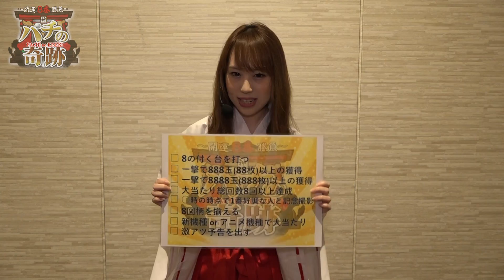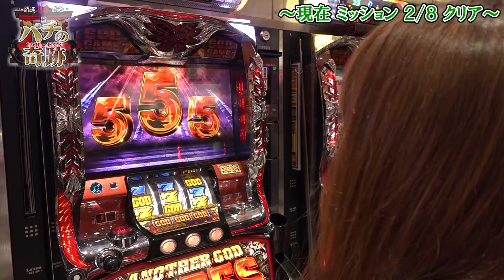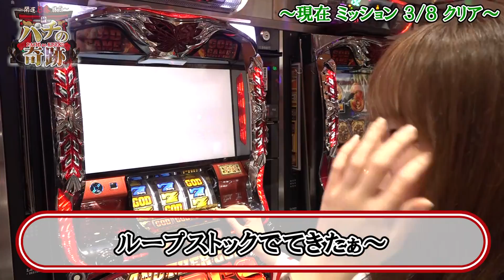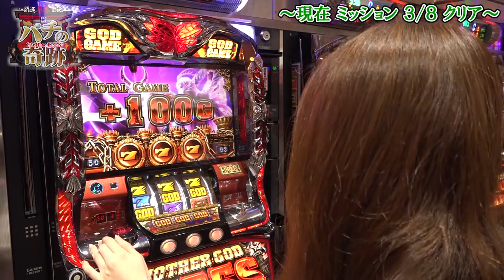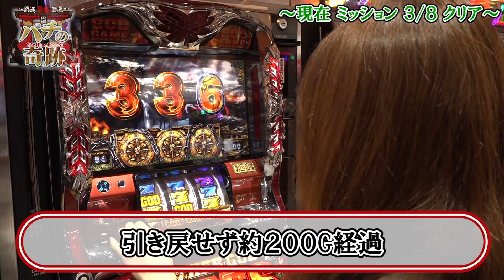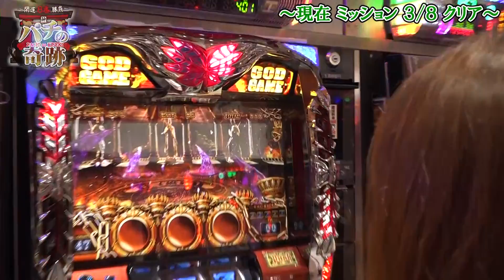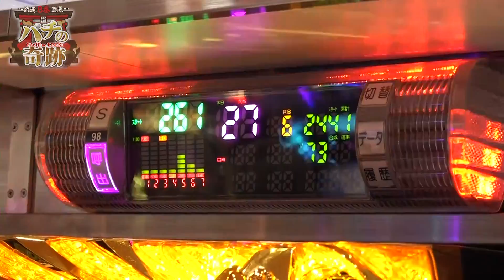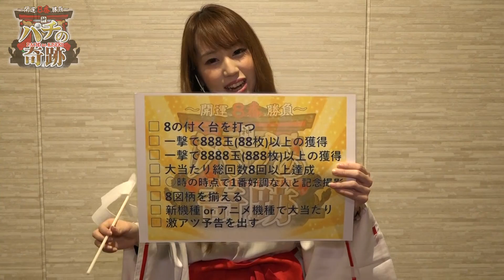【ハーデス】パチの奇跡 第27話【ぱちぱち】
今回の実戦機種はアナザーゴッドハーデス！
収録ホールは滋賀県草津市にある「ぱちぱち」さんです！

凱旋では1日4発PGGを引いて魅せた初代八神。
ハーデスでもその引きを見せつけることができるのか！？

この番組では「8」を重宝した実戦を行い、本当に「8」にあやかるだけで運気は上がるのかを検証！
実戦を行う「八神八重子」には8つのミッションに挑んでもらいます！
果たして、「8」だけでどのような良い結果を出すことができるのか！？